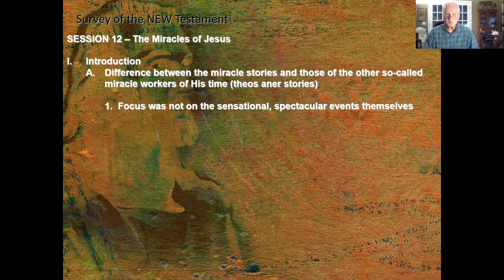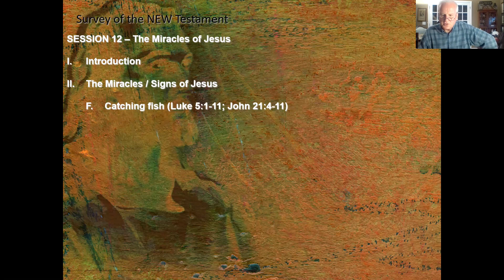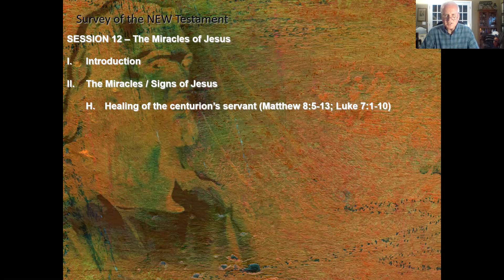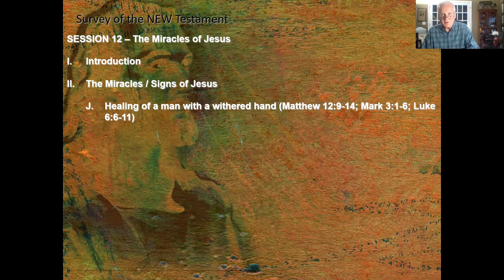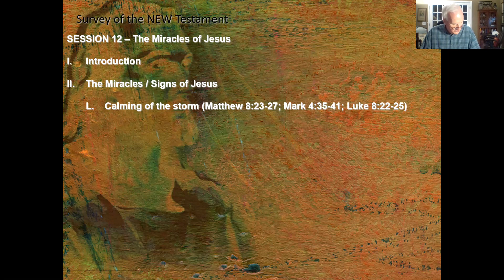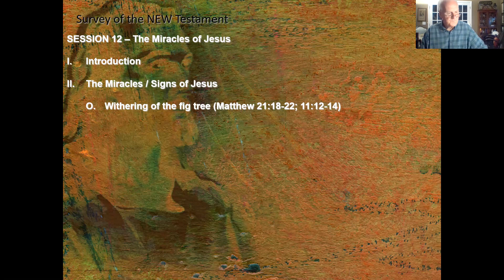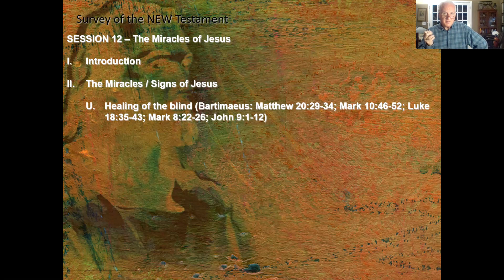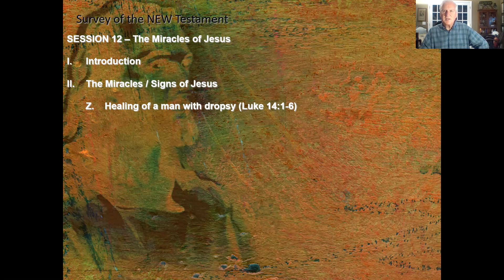New Testament Survey - Session 12